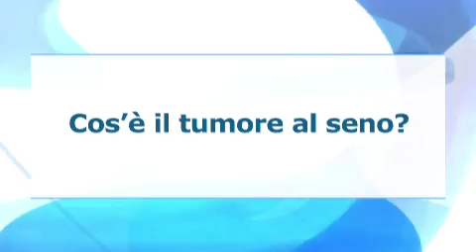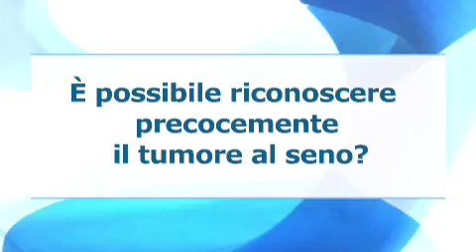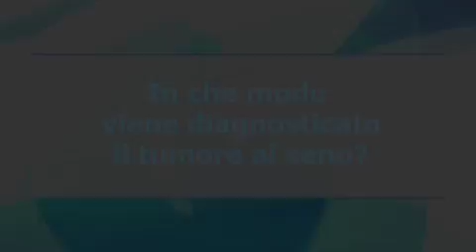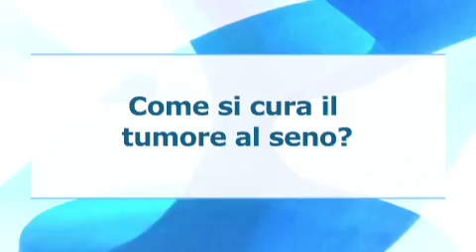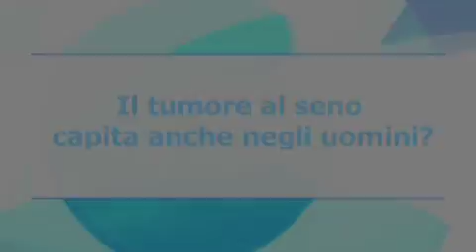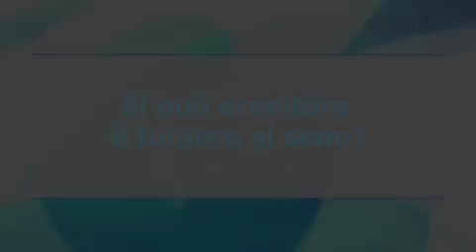Cos'è il tumore al seno?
Video della serie "Salute in rete" - Azienda sanitaria dell'Alto Adige
Intervista con Dott. Peter Marinello, chirurgia generale dell'Ospedale di Bolzano.